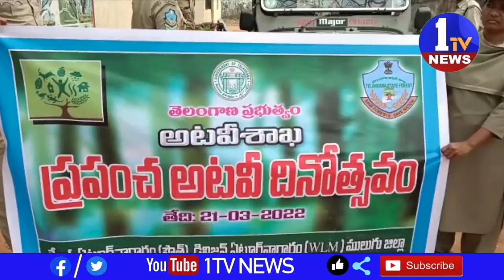ఏటూరునాగారం అటవీశాఖ రేంజర్ లక్ష్మీనారాయణ మాట్లాడుతూ ప్రపంచ అటవీ దినోత్సవం